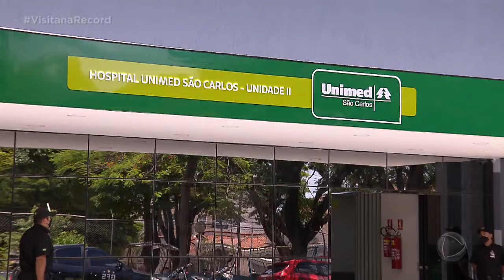Unimed inaugura hospital em São Carlos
No início do ano que vem, os moradores de São Carlos vão ganhar um novo hospital. A Casa de Saúde foi reformada, recebeu equipamentos de alta tecnologia e agora faz parte do grupo Unimed. .